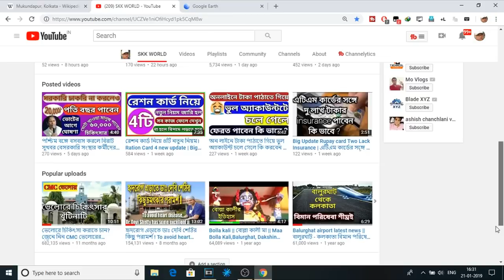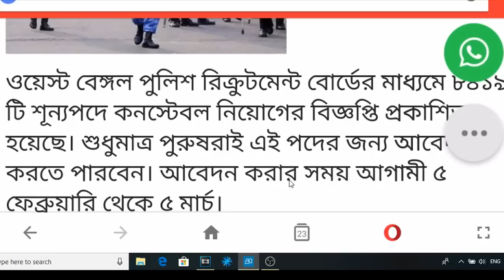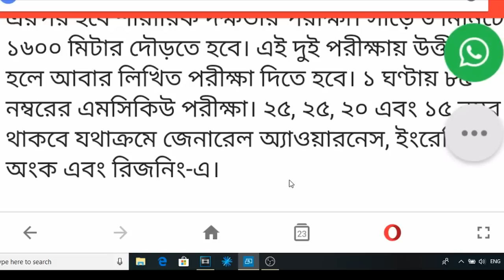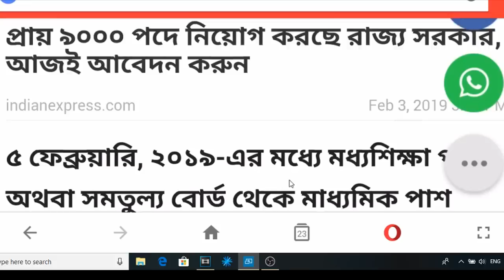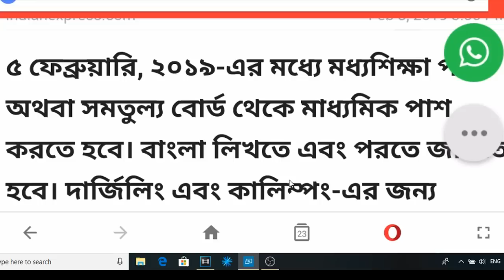৯০০০ পদে নিয়োগ করছে রাজ্য সরকার। 🔥 West bengal police recruitment 2019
Hello everyone and thanks again for your assistance and help. I love you all. If you are the first visitor! West bengal police recruitment 2019

MY GEARS :-
Boya Omnidirectional Lavalier Condenser Microphone
Gorilla Mini Tripod
Digitek DTR 550 LW Tripod (Black)
GoPro HERO7 Black
50MM LENS
for watching
skk world
skkworld

Subrata karmakar
skk world
skkworld